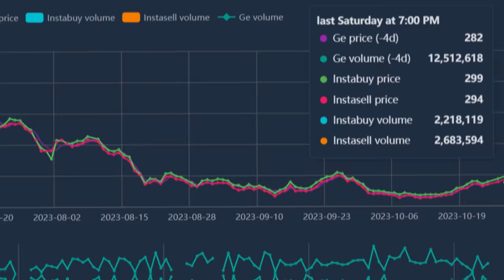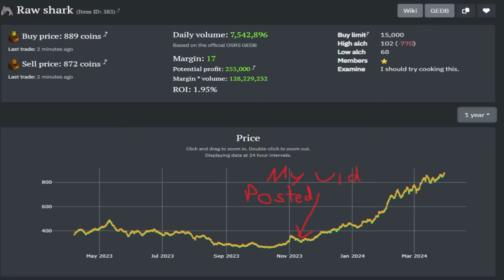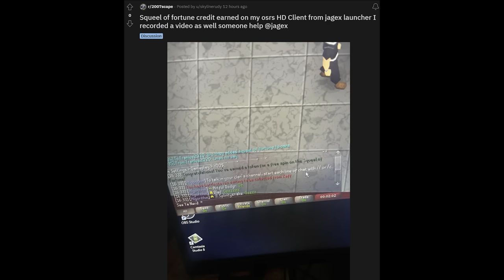Huge Bot Ban Wave Causes Market Boom